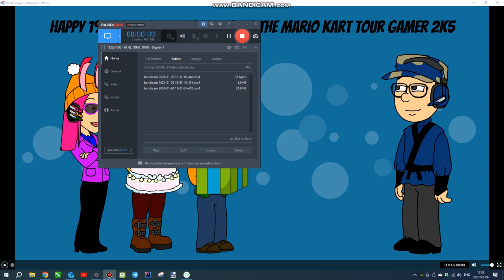Happy 19th Birthday to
Users featured in this video:
Me

And @SuperLuigi26TheMKTGamer2K5, if you are watching this, Happy 19th Birthday to you!!